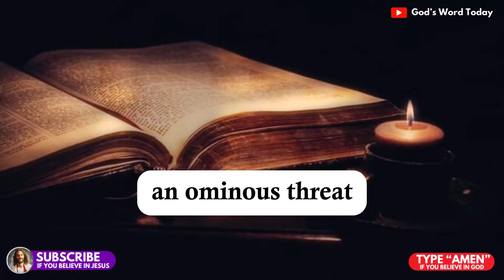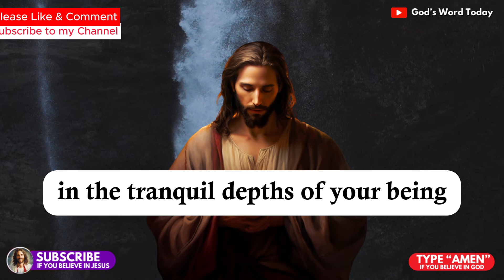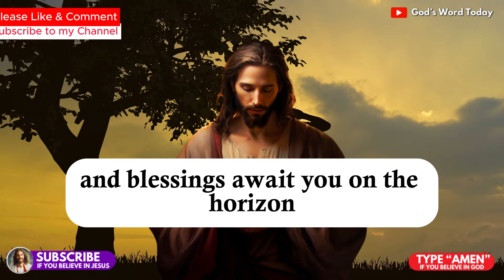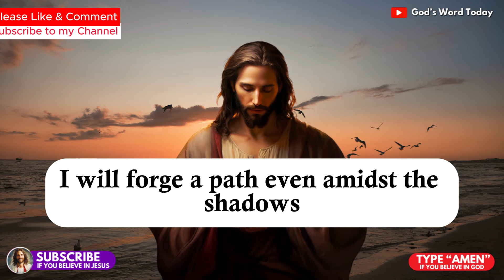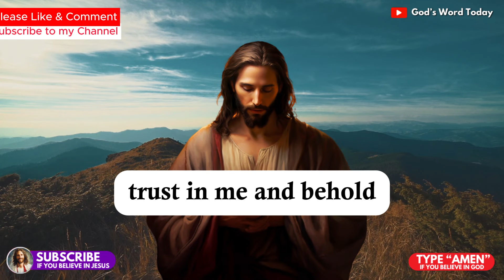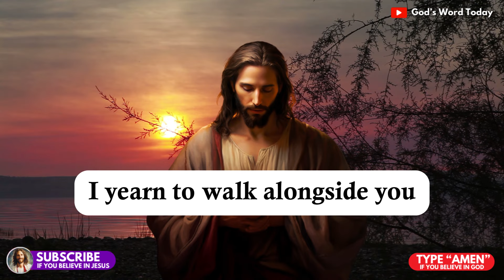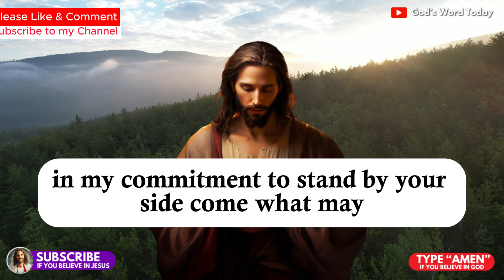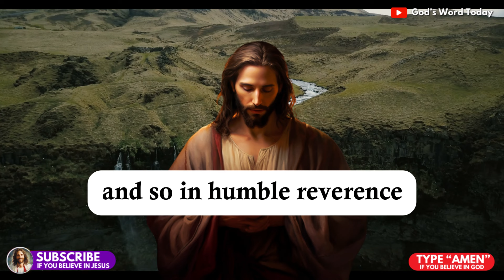11:11😱God says; Be Alert! Someone Will Make Huge Attack On Your Family 💌Gods Message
11:11😱God says; Be Alert! Someone Will Make Huge Attack On Your Family 💌Gods Message

🙏🏻 In this powerful video, we delve into a chilling prophecy revealed by God at exactly 11:11. The message is clear: someone close to your heart will pass away soon. This divine warning urges us to be alert and prepare for the inevitable. Join us as we unpack this unsettling message and reflect on the fragility of life. Remember, God's timing is always perfect and His messages are never to be taken lightly.

In this powerful message from God, be prepared to receive a warning about a potential threat to your family. As you watch this video, take heed of the signs and be alert to those around you. God's message is clear: someone may be planning a huge attack on your loved ones. Trust in Jesus and stay vigilant in prayer. Let this video serve as a reminder to always be aware of the dangers that may be lurking. Stay strong in your faith and know that God is watching over you. 📢🙏

Messages from God:
- god says
- prophetic word
- angel numbers
- angel message
- universe message,
- god's message
- angels message

Credits:
- Voiceover: God's Word Today
- Video: Story Blocks

1. To spread a message of hope and peace
2. To share stories about Jesus and God's love
3. To recognize Jesus as a source of strength and comfort
4. To create a deeper understanding of Jesus as a figure
5. To provide support and guidance for difficult times in life.